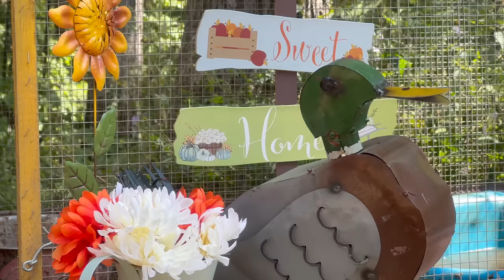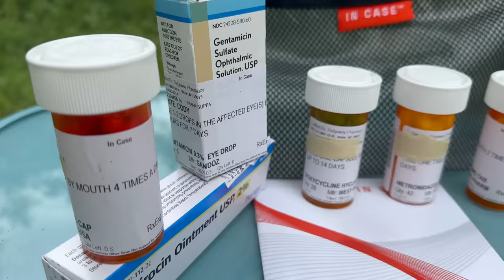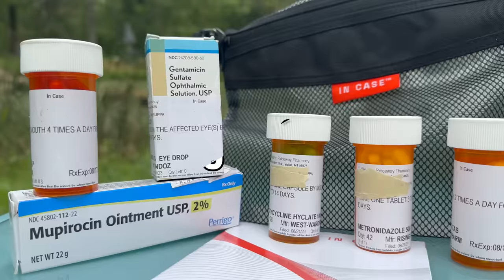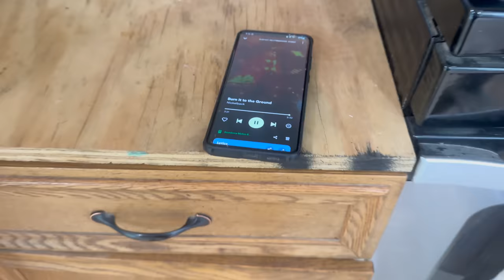Self Milled Oak Fence is Complete...Well... | Container House Subfloor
Ep. Every ounce of support helps so much, so by just doing these three things you are contributing a ton to our build.

AMAZON STORE FRONT: Shop OUR Solar/Water/Home Set Ups
Our Amazon Wish List